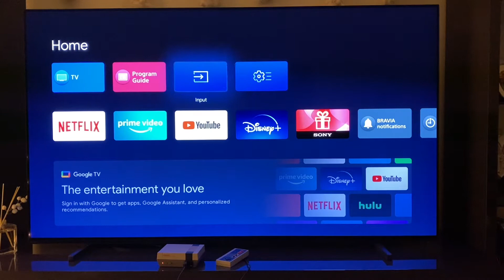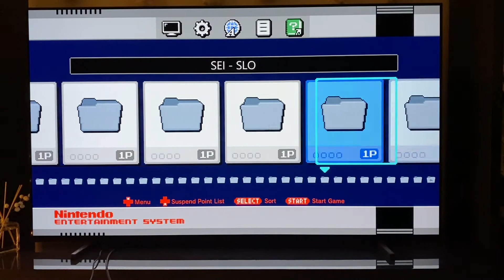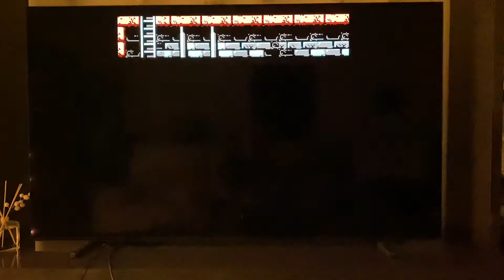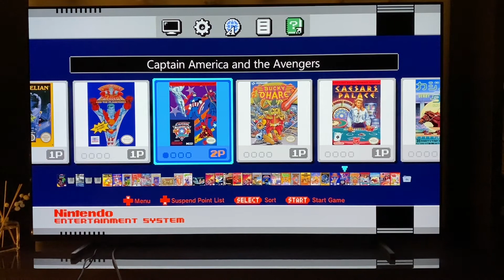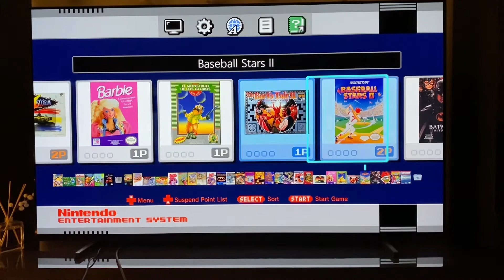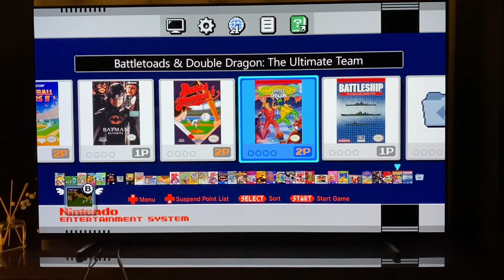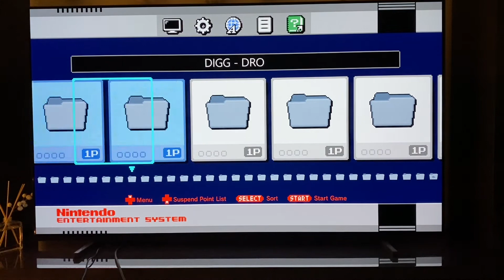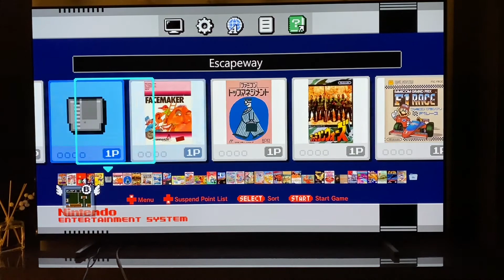Nintendo NES Classic mini Edition - 1000 Games - Modded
Nintendo NES Classic Edition mini, 1000+ games added.
This kind of modification can only be done with authentic NES (both 2016/2018 Editions US/EU/AU and even with Japanese Famicom)
Gameslist: